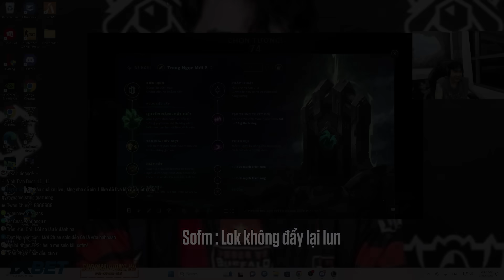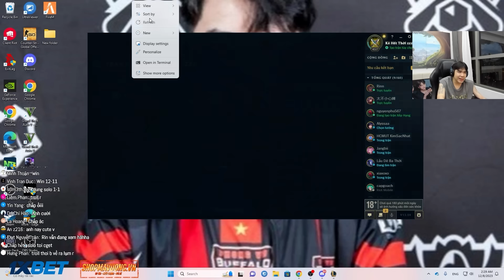ZEROS VS SOFM | FIORA VS JAX, PROXY LÍNH CỰC KHÓ CHỊU!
Vào gr tâm sự cùng Lok nha.